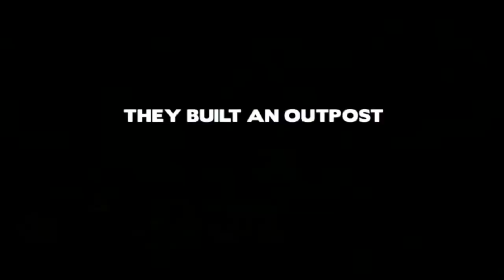Restrepo Documentary Review